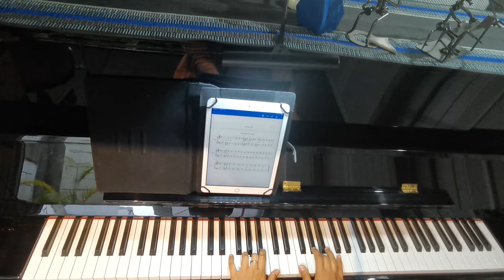The Scientist by Coldplay for 5 fingers